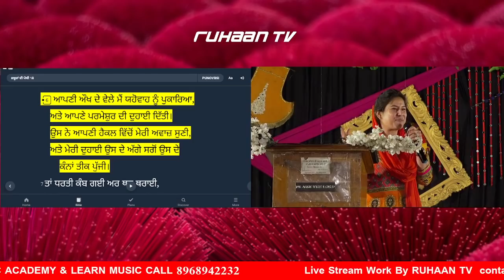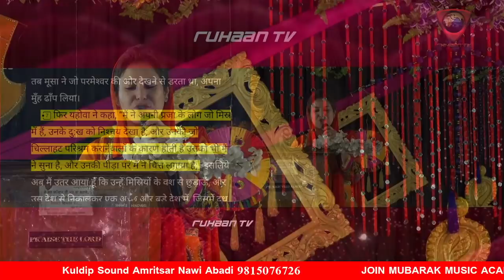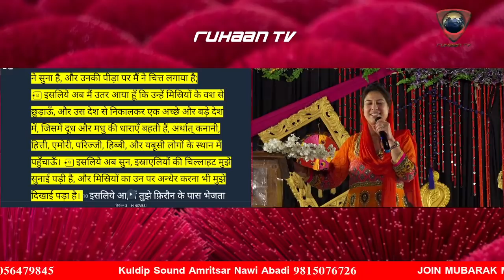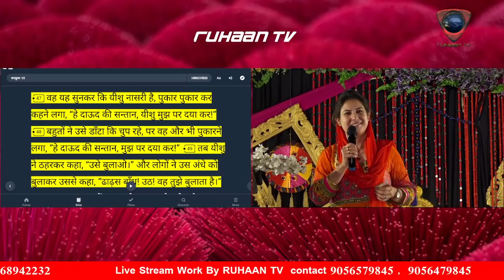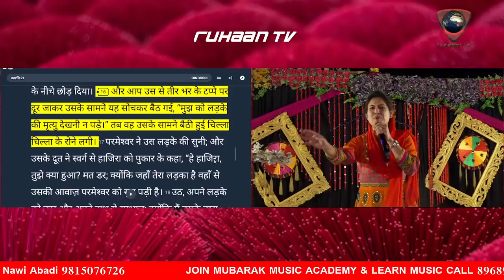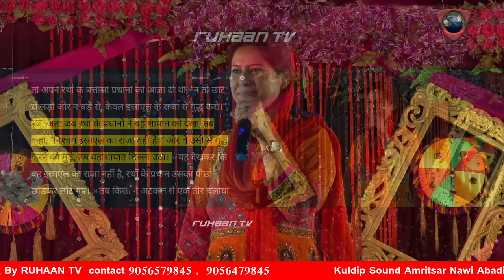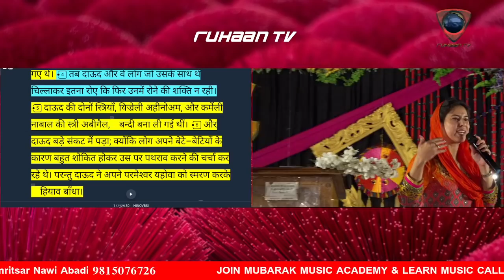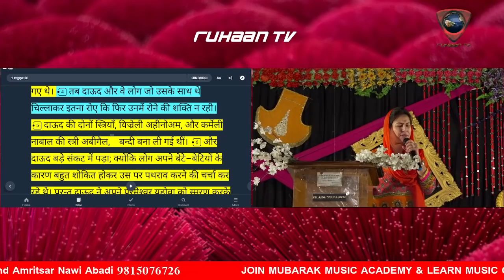Parmeshwar Sada Rona Sunda Hai !!Sermon!! By Pastor Dr.Neetu P Chaudhary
ਤੁਸੀ ਆਪਣੇ ਦੁਆਰਾ ਕਰਵਾਏ ਜਾ ਰਹੇ ਮਸੀਹ ਸਮਾਗਮ
(ਸੰਮੇਲਨ)ਇੰਟਰਨੈਟ ਰਾਹੀਂ ਪੂਰੀ ਦੁਨੀਆਂ ਵਿਚ
                  LIVE ਦਿਖਾ ਸਕਦੇ  ਹੋ
 ਆਪਣੀ ਮਸੀਹ ਬੰਦਗੀ ਨੂੰ Ruhaan Tv ਉਪਰ LIVE ਦਿਖਉਣ
ਲਈ ਅੱਜ ਹੀ ਬੰਦਗੀ ਦੀ ਤਾਰੀਖ ਦੀ ਬੁਕਿੰਗ ਕਰਵਾਓ
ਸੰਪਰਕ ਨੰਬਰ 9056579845